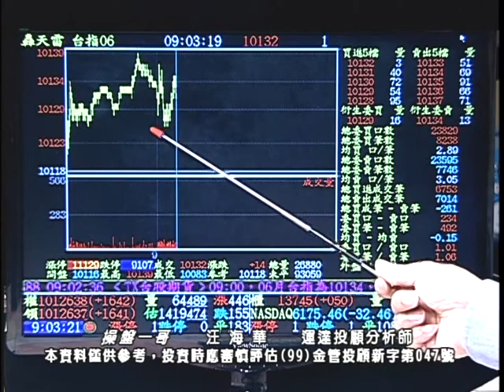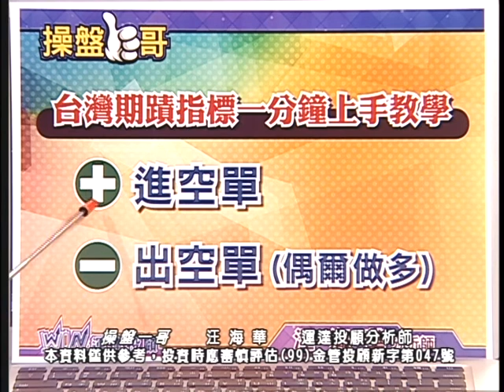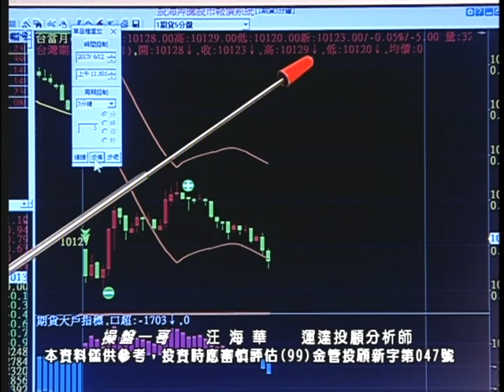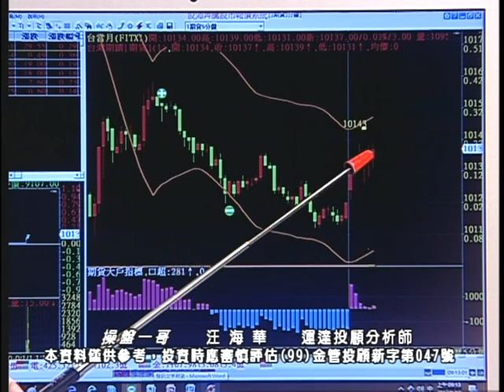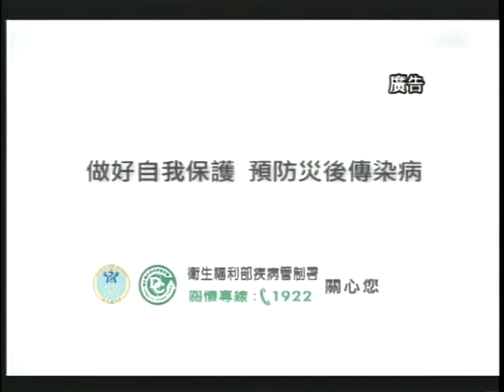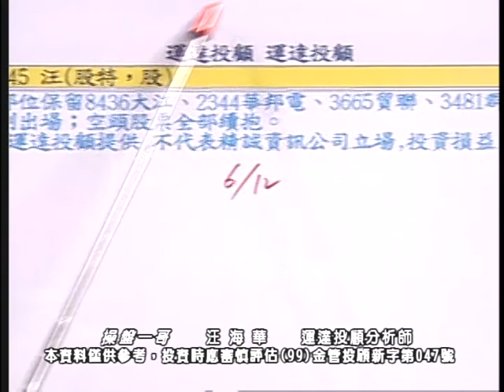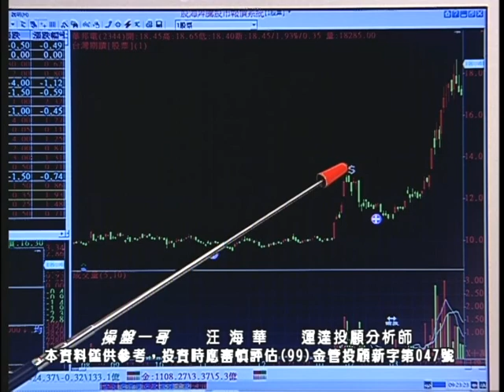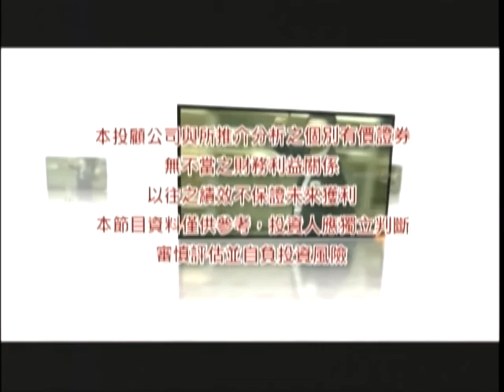20170613 0900 汪海華 操盤一哥